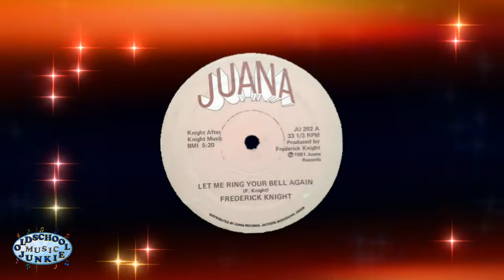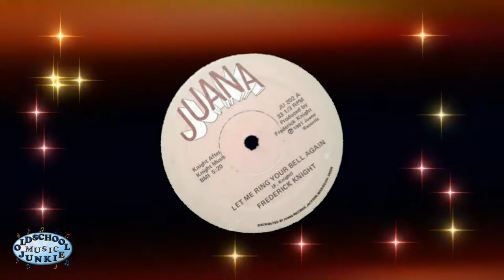Frederick Knight - Let Me Ring Your Bell Again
"Let Me Ring Your Bell Again" was released in 1980 on the Juana Records label. It is the follow up to the 1979 hit disco song that he wrote for Anita Ward "Ring My Bell".